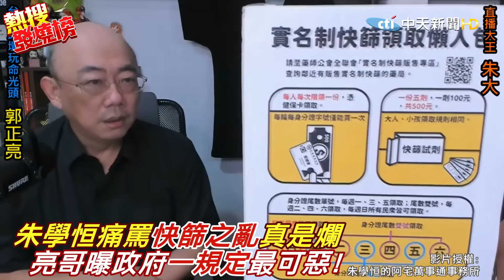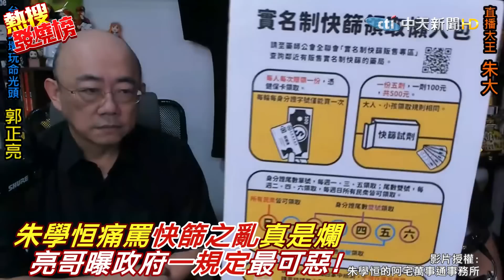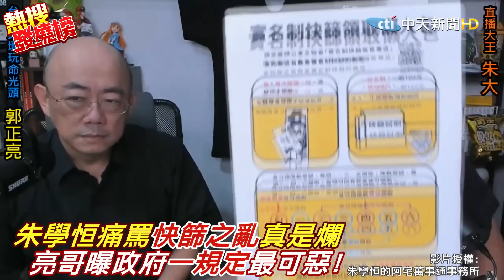"快篩之亂"真是爛!"二級風險"比陸還高! 郭正亮:政府"這個規定"最可惡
郭正亮又要說實話啦哈哈哈哈 傷感情